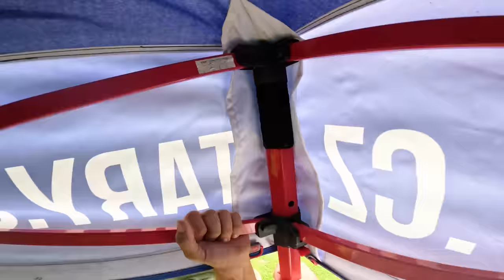Rodinné rybaření s kempováním na soukromáku! | Okoun 42 cm, Štika, Jeseter a Kapři!